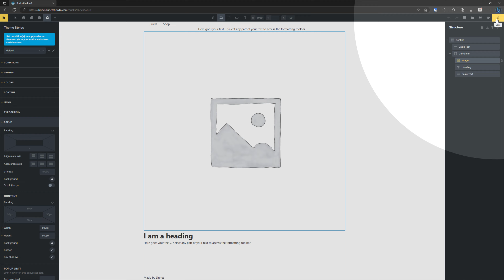How To Change Default Popup Height Bricks Builder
My Specs
Computer
64 GB Kingston FURY Beast RGB DDR5-5600